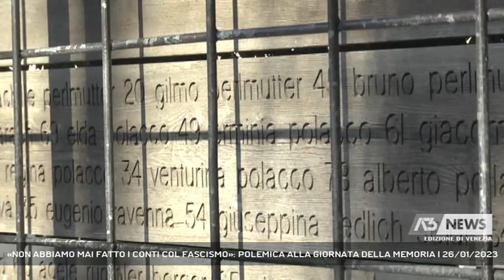«NON ABBIAMO MAI FATTO I CONTI COL FASCISMO»: POLEMICA ALLA GIORNATA DELLA MEMORIA | 26/01/2023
A3 NEWS Venezia 26/01/2023 - VENEZIA - La celebrazione della Giornata della Memoria a Venezia è stata scandita da un duro intervento contro il fascismo del presidente della Comunità Ebraica Dario Calimani.   || 254 ebrei veneziani furono deportati nei campi di sterminio nazisti durante la seconda Guerra Mondiale, solo otto sopravvissero: i nomi dei 246 assassinati sono incisi nel monumento al Campo del Ghetto Nuovo davanti al quale il presidente della comunità ebraica Dario Calimani celebra la Giornata della Memoria accanto al presidente della Regione Luca Zaia e al rabbino di Venezia Alberto Sermoneta.Sono sei milioni le vittime complessive dell’Olocausto. E di quanto accaduto in Italia in quegli anni, afferma con forza Calimani, non si è mai parlato sul serio nel nostro paese.Le parole del presidente della comunità ebraica veneziana sono state definite dal senatore mestrino di Fratelli d’Italia Raffaele Speranzon da “segretario del Partito Comunista”. - Intervistati DARIO CALIMANI (PRESIDENTE COMUNITA' EBRAICA VENEZIA) (Servizio di Filippo Fois) - Segui Antenna Tre anche sul digitale terrestre! Visita il sito